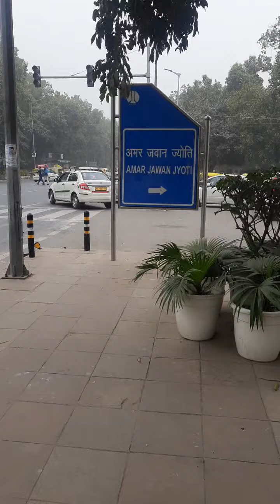31 December 2023